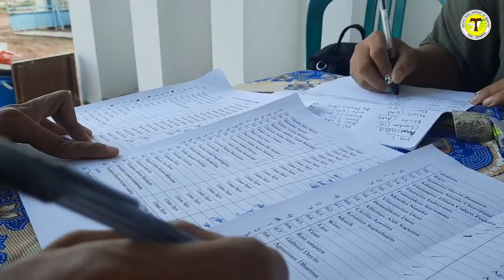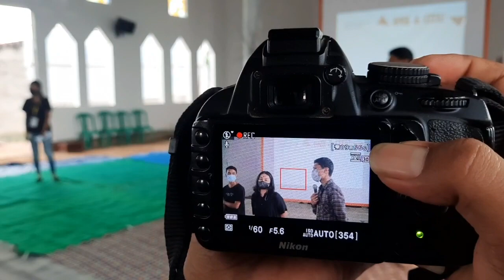Menganimasi OMK Unit Pastoral Bandar Sakti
Dilaksanakan di Stasi Bandar Agung pada tanggal 11-12 Desember 2021
dengan tema "Membangun Ketahanan Keluarga Katolik Zaman Now"